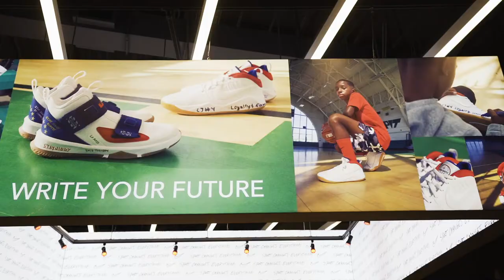Nike: Write Your Future